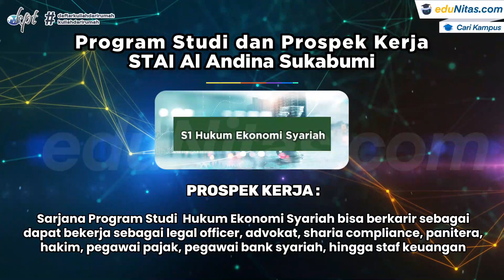STAI Al Andina Sukabumi - Video Trailer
Kampus keren di Sukabumi yang biaya terjangkau, fasilitas lengkap dan bisa kuliah karyawan dimana lagi kalo bukan disini!

Sekolah Tinggi Agama Islam Al-Andina Sukabumi, Beralamat di :
Lembursawah, Kec. Cicantayan, Kabupaten Sukabumi, Jawa Barat 43155

Tersedia Program Studi :
S1 Hukum Ekonomi Syariah
S1 Pendidikan Islam Anak Usia Dini

Daftar sekarang juga! Sekolah Tinggi Agama Islam Al-Andina Sukabumi bisa kuliah dengan waktu fleksibel atau di luar jam kerja dan bisa menjadi solusi untuk kamu yang ingin meningkatkan karir serta pendapatan/ gaji. Info pendaftaran kunjungi :